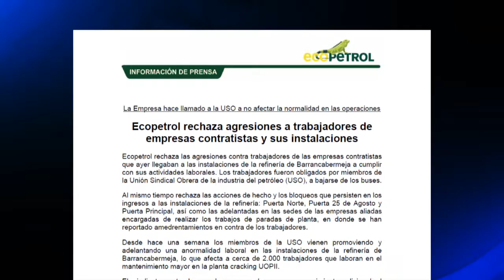Ecopetrol rechaza protestas de trabajadores